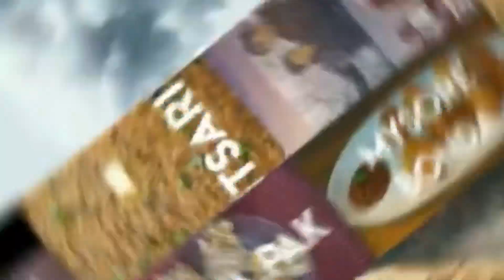Kadhi pakora receipe! Punjabi kadhi !कढी बनाने का सबसे अासान तरीक़ा ! Grow up in your life!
Hi friends
Welcome to grow up in your life
Here is my new favourite recipe

Ingredients
Onion 3
Salt
Asafoetida pinch
Red chilli